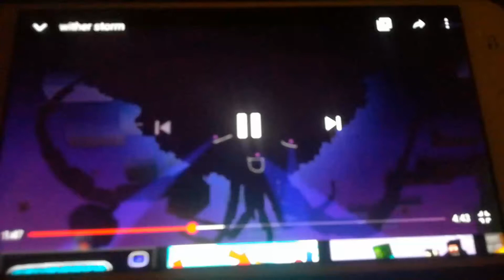14 January 2020